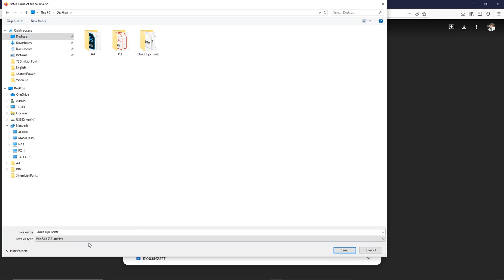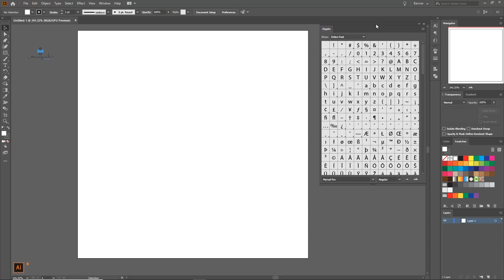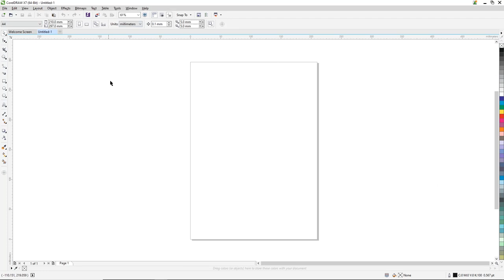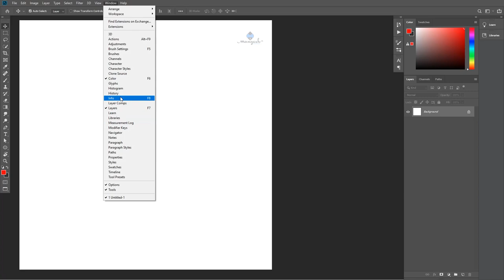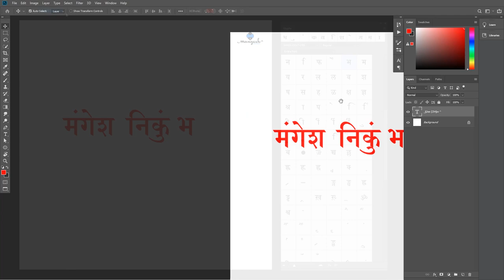Shree Lipi 300 Fonts Free Download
Hello Dosto.

Password: shr123